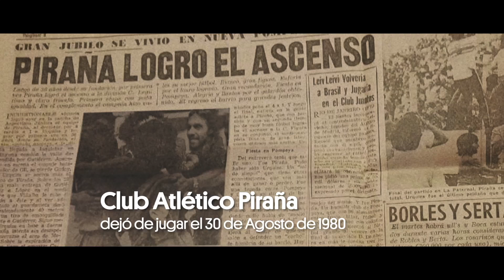Personal - Piraña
Cliente: Personal
Agencia: J. Walter Thompson
Productora: La Doble A